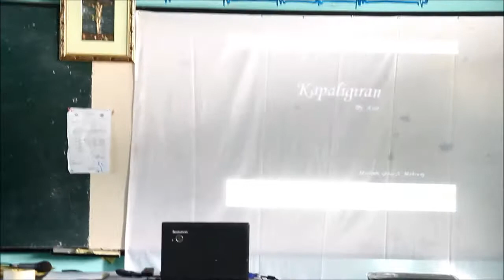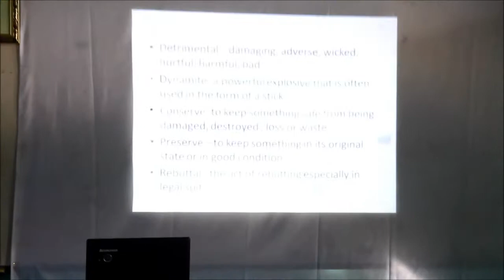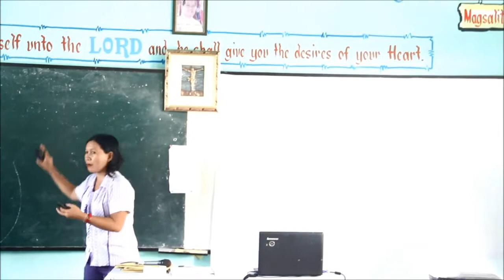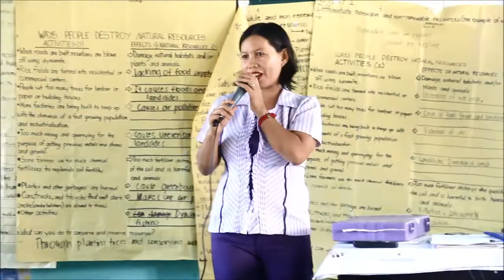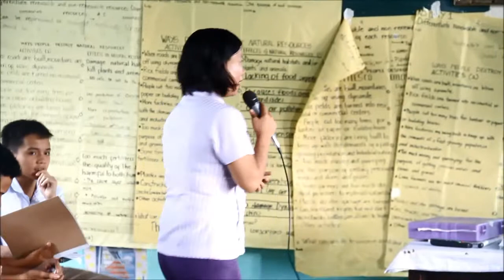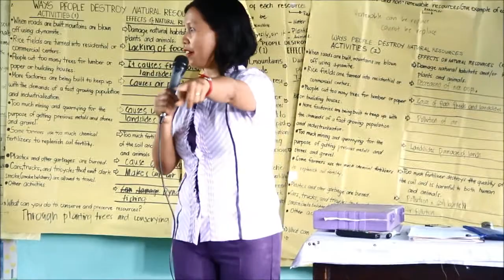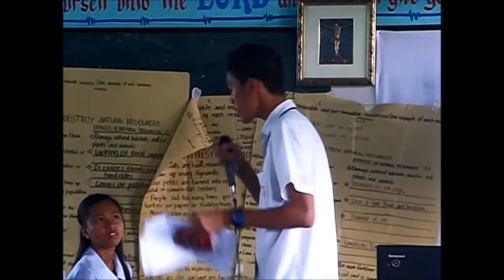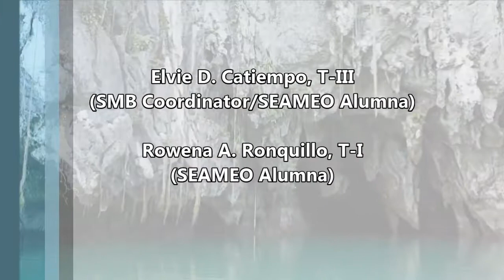Daylinda Nunez GURO21 dEBATE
Conserving and Protecting Natural Resources
Class: Grade 7 ESEP Batch 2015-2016 @ Trento National High School
Strategy: 4 A's and Debate
GURO21 Requirement